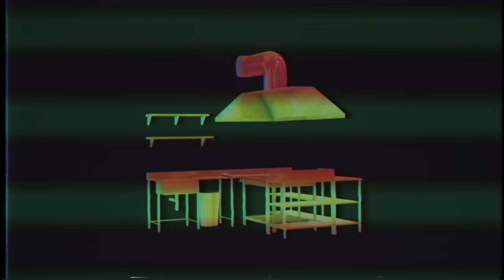FRIED CHICKEN Traphousekitchen S03E05 | YSL Beezy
GELD MOTIVIERTE MUZIK Tour 2020
Money Boy & Glo Up Dinero Gang LIVE

5.3. Wien, Grelle Forelle
6.3. Frankfurt am Main, Zoom
7.3. Berlin, Gretchen
8.3. Leipzig, Felsenkeller
12.3. Passau, Zauberberg
13.3. München, Backstage
14.3. Stuttgart, Proton
16.3. Zürich, Dynamo
18.3. Bochum, Matrix
19.3. Köln, Club Bahnhof Ehrenfeld
20.3. Herford, X-Herford
22.3. Bremen, Modernes

Folgt, liked und besucht YSL Know Plug außerdem in allen Sozialen Netzwerken